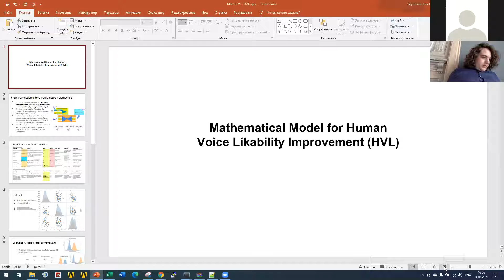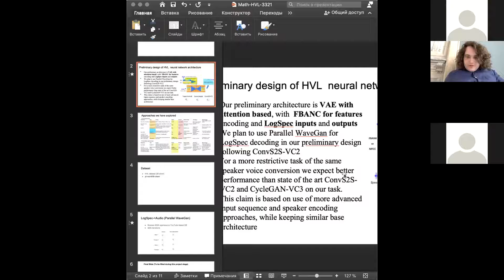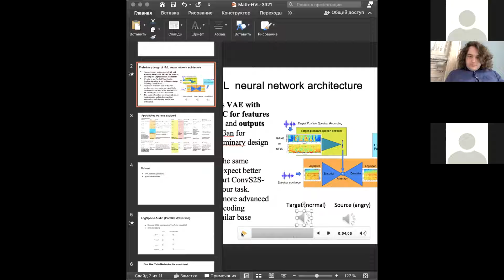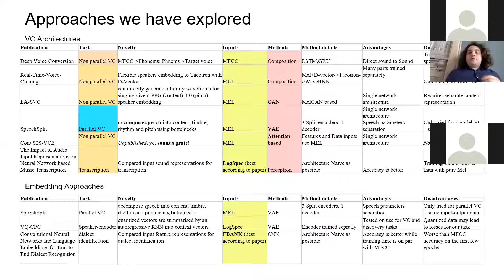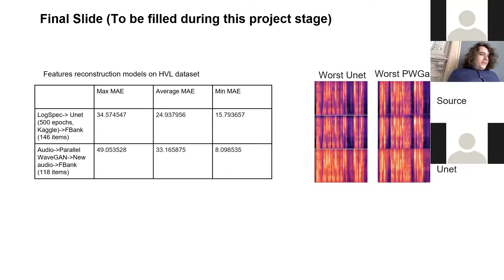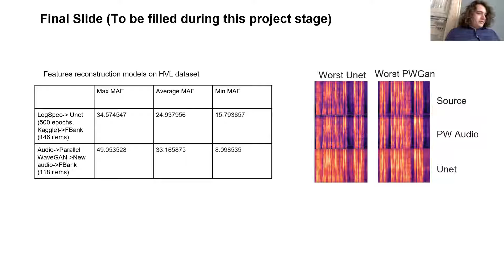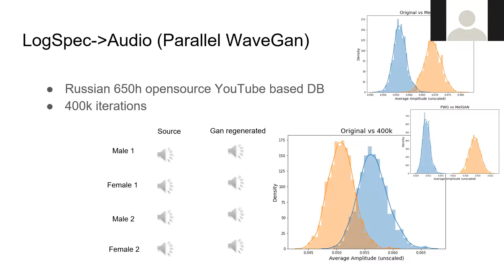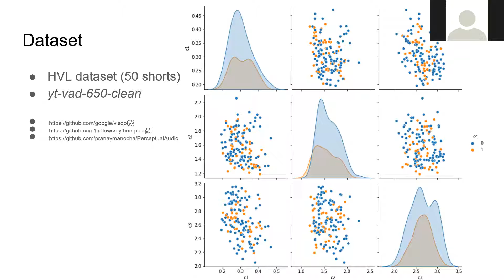Доклад 8. "О проекте "Mathematical model for human voice likability improvement (HVL)", Олег Якушкин